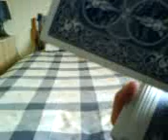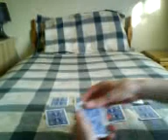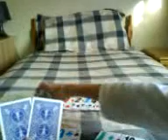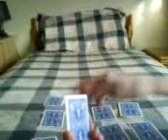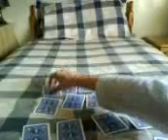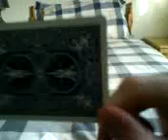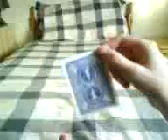Real easy self working card trick